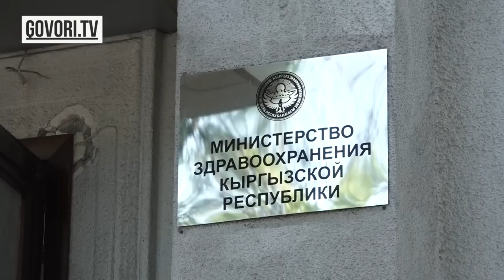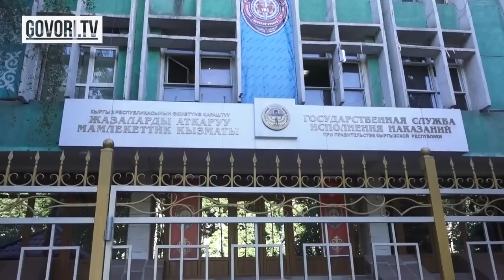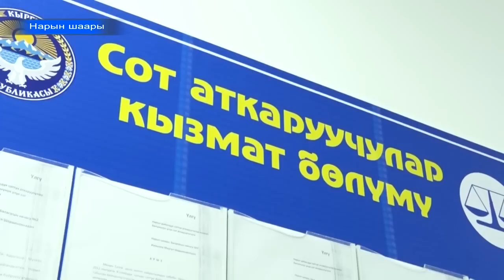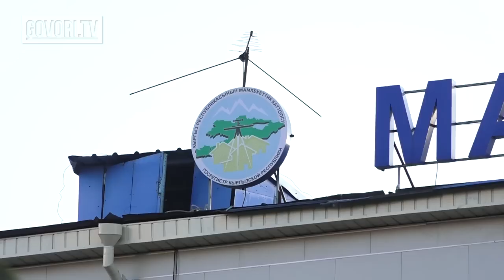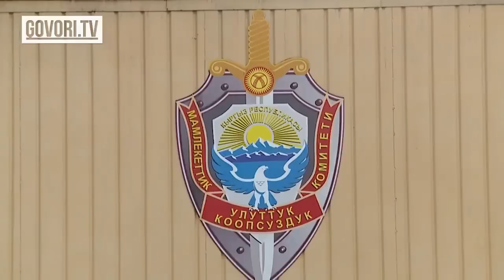Журналисттик иликтөө: Батукаевди ким бошоткон?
Биздин соц тармактарга төмөнкү ссылкалар менен кириңиз...
Мы показываем то, о чем другие молчат. Узнай правду вместе с нами!